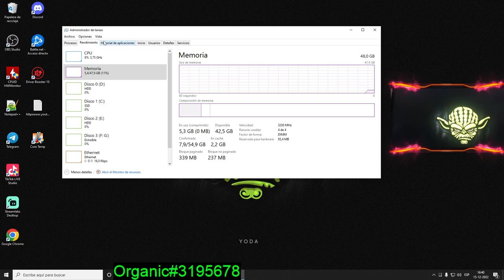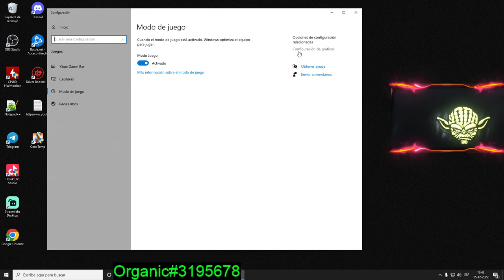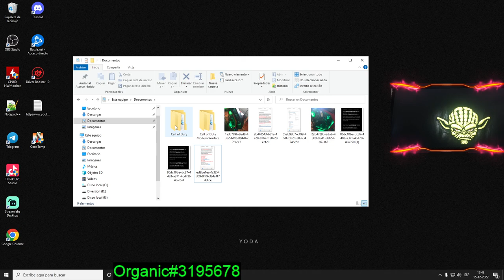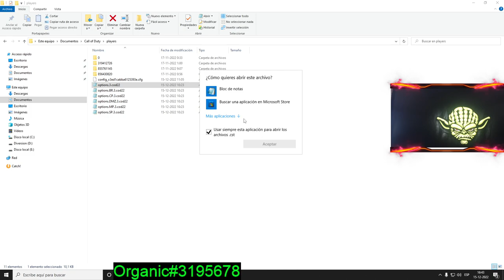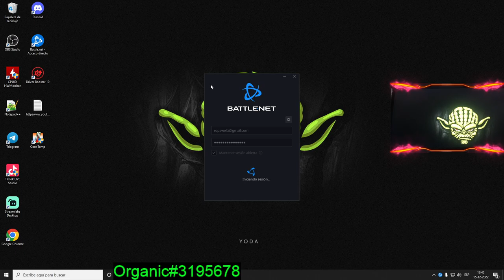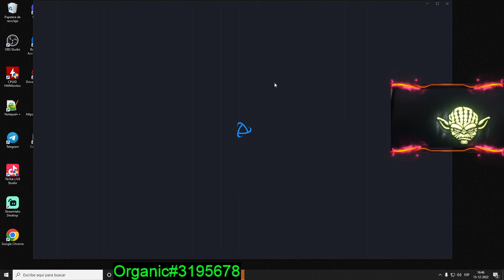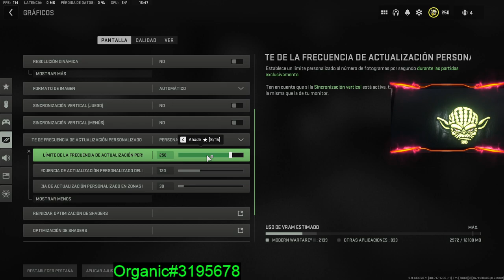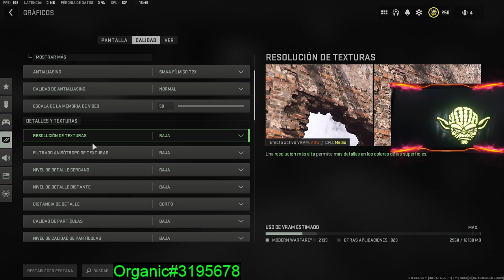La Mejor Configuracion Grafica Para Warzone 2 100 fps y mas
insultos, puteadas y mejores momentos en warzone!

warzone momentos divertidos ep.
somos un canal que recopila y edita los mejores momentos divertidos de call of duty warzone.
😂 mejores momentos divertidos - call of duty warzone #1. top 250 insane moments in warzone.
to celebrate the end of the year we wanted to take a look back at some of the most epic moments from our warzone fails & epic wins series!
welcome back to another episode of the top warzone moments series.